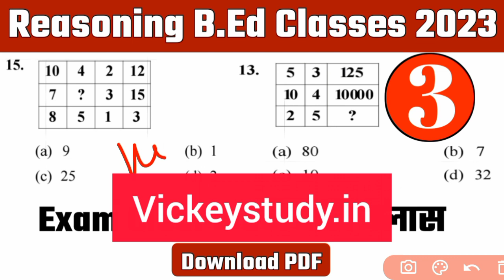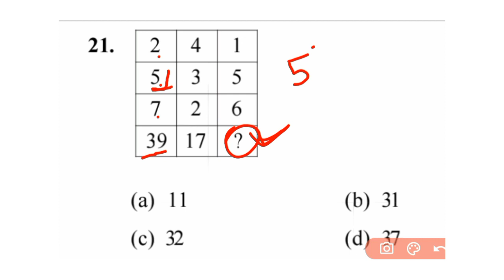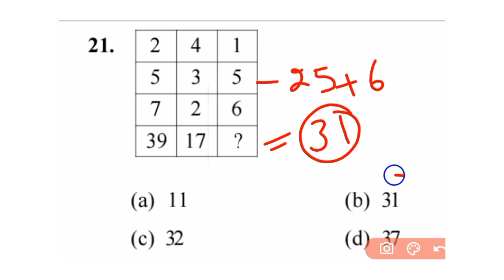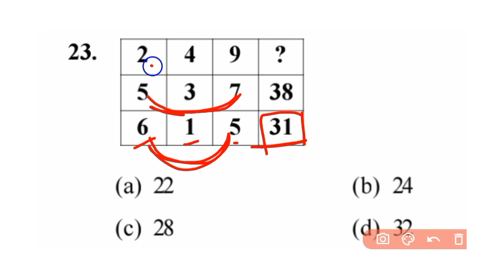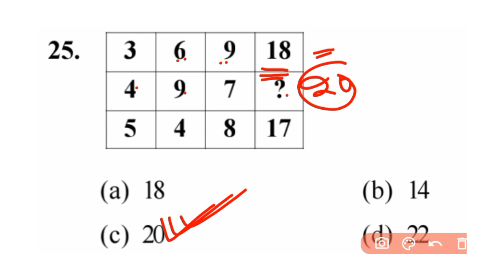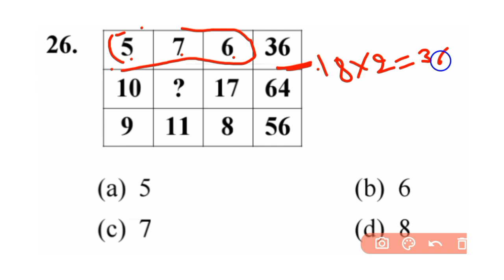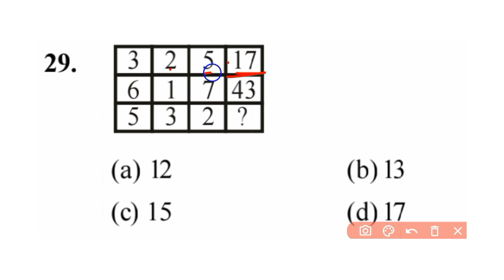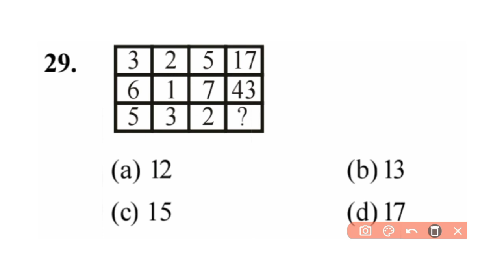5th- CLASS/ CG B.Ed & D.El.Ed ENTRANCE EXAM REASONING MOST IMPORTANT MCQ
5th- CLASS/ CG B.Ed & D.El.Ed ENTRANCE EXAM REASONING MOST IMPORTANT MCQ